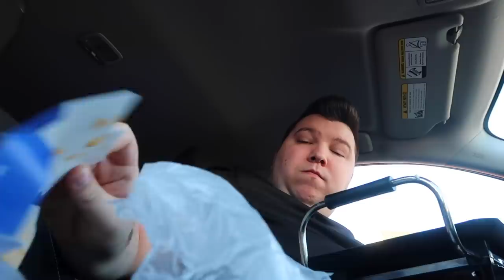White Castle • 5,981 Calorie Cheat Day • MUKBANG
Trying the ENTIRE menu from White Castle drive thru. This is epic!

The information provided on this video is for entertainment and informational purposes only. This video, as well as all other content found on this channel, is not intended to provide diagnosis, treatment or medical advice. Please consult with a physician or other healthcare professional regarding any dietary advise, medical or health related diagnosis, or treatment options. Information on this Youtube channel should not be considered as a substitute for advice from a qualified dietitian or any other qualified healthcare professional. Any statements made throughout this video regarding specific dietary information and nutritional information are not to diagnose, treat, cure or prevent disease. Always seek qualified dietary and medical advice for your specific circumstances as needed for any and all questions and concerns you now have or may have in the future.

White Castle in the car. Wow. So amazing, so delicious, so so so much better than I thought it would be. Their breakfast sandwiches are amazing, so are their cheese cheesy fried and loaded bacon fries. I love their sliders and mini little cheeseburgers. This is so incredible, very impressed!!!